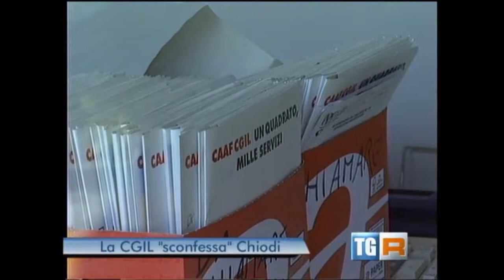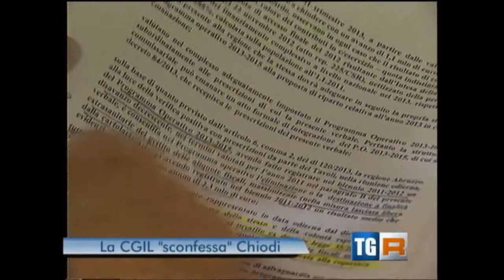SCONTRO SULLE TASSE IN ABRUZZO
La Cgil denuncia il nuovo aumento delle addizionali regionali irpef e irap: "Una sgradevole sorpresa di fine legislatura": afferma il Segretario Regionale Gianni Di Cesare. Servizio andato in onda il18 febbraio 2014 su Rai Tgr Abruzzo